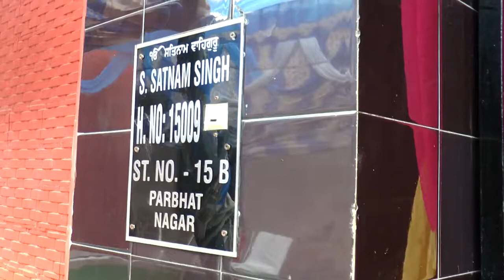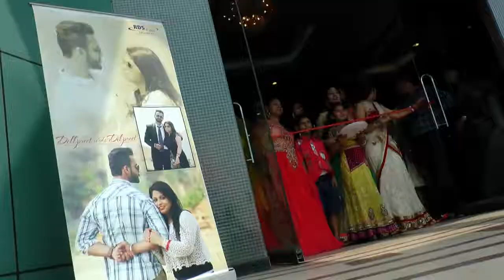Super Hite weddings abitak 2019 ki Sabse Best. ...